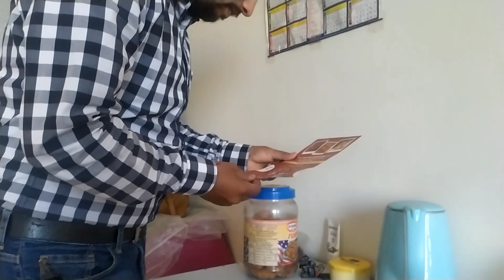Mammi aur Mani ki fight